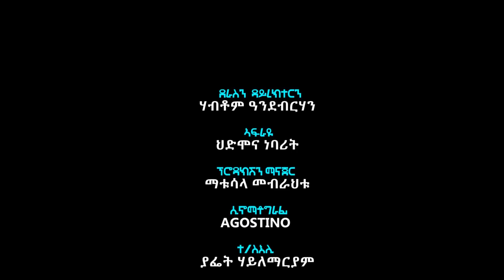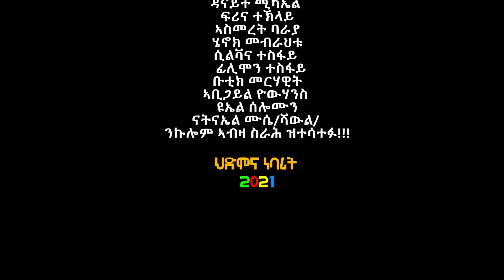HDMONA - Part 26 - ሰልሚ ሓሳብ ብ ሃብቶም ዓንደብርሃን Selmi Hasab by Habtom Andebrhan - New Eritrean Drama 2022